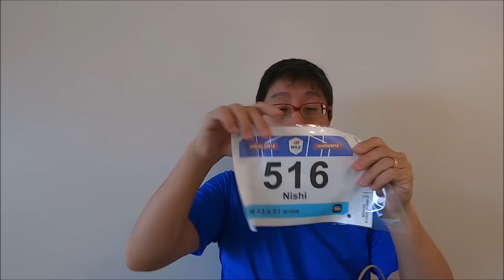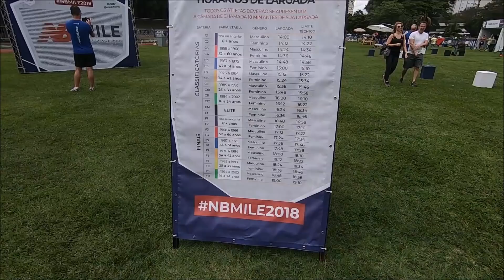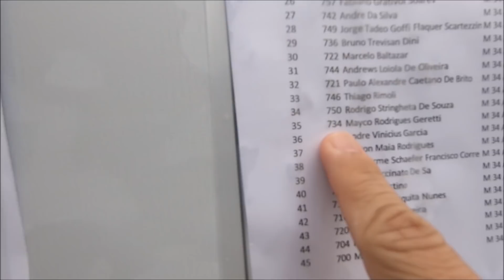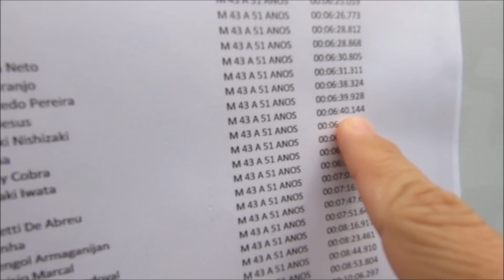O NISHI SUMIU na NB MILE CHALLENGE!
O Nishi participou da NB Mile Challenge. Será que ele foi bem... ou sumiu?